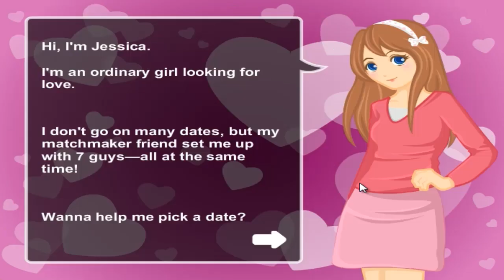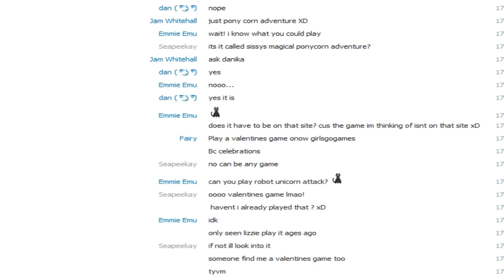A REAL LIFE EMO | 7 DATES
Again. The squishy club made me do it

Game!

▼ Social Networks ▼